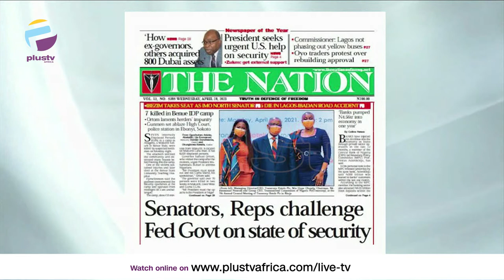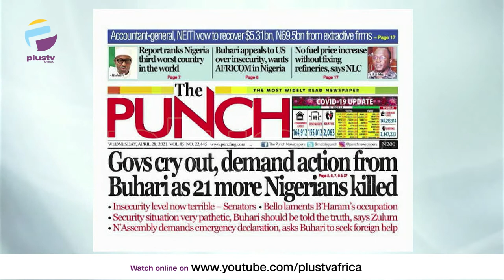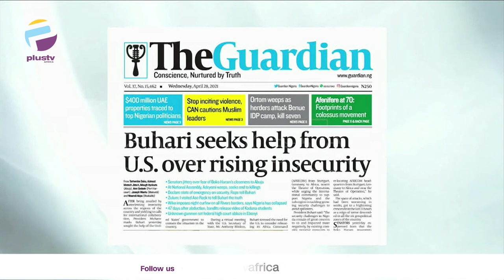Govs Cry Out, Demand Action From Buhari As 21 More Nigerians Killed | OFF THE PRESS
The Podium Media, Ademola Akinbola joined Osarogie Ogbonmwan and Aneta Felix to review the biggest stories in Newspapers today.